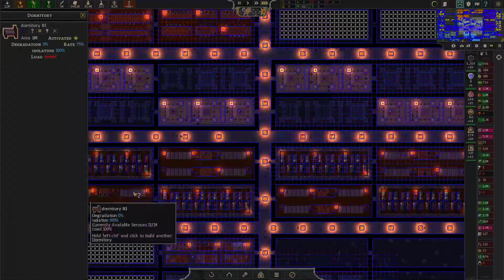Songs of Syx Early Access ( Ver 59 ) Evil Garthimi Run Part 31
Today I will be doing a restart in Songs of Syx but not just a normal redo. This time it will be for a Garthimi ( bugs ) evil empire run I have been thinking/talking about for a while now. I will start normal but soon all non Garthimi on our map will be chained and put to work or worse. Then as I march across the world as we take control all but the Garthimi will be purged.